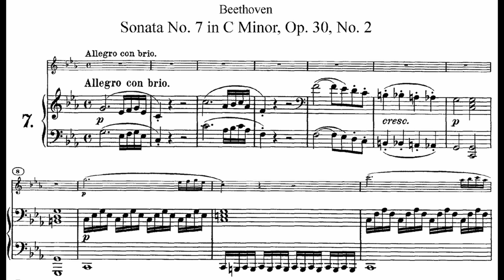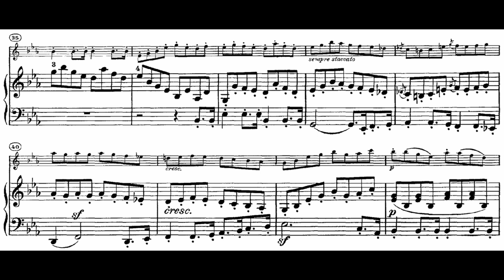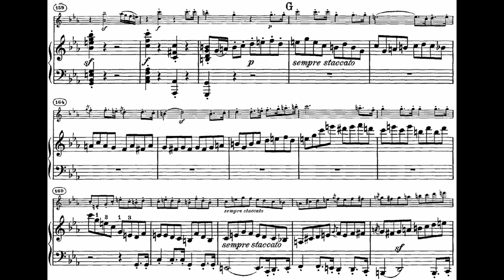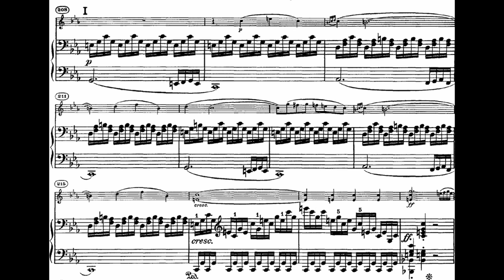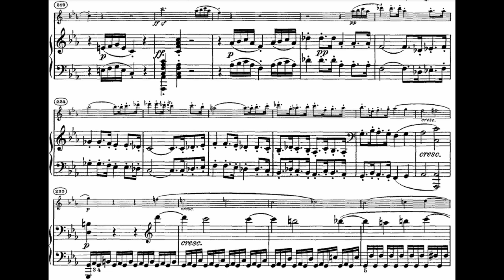David Oistrakh plays Beethoven Violin Sonata no 7 1st mvt. (Score)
violin Oistrakh
piano Oborin